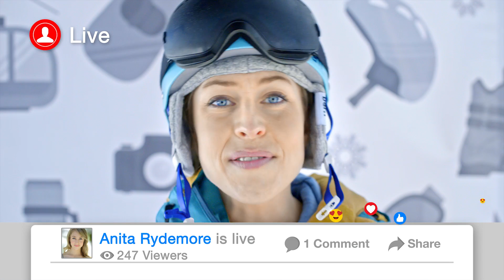CannonIsMine Season 3, Episode 4 - Anita Rydemore Tries Sharing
Cannon Mountain evokes such deep passion in skiers and riders that they often make up stories or perpetuate myths to try to keep people out. It becomes clear in this 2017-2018 series that humans aren’t the only ones hoarding Cannon. In this episode, Anita visits Cannon despite what people have "advised" and has a great time until she tries to share.